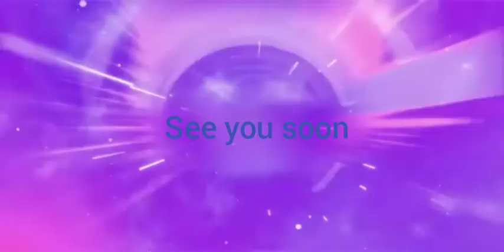alien monster girls all collection edition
alien monster girls soon